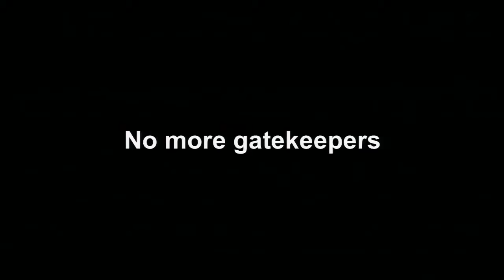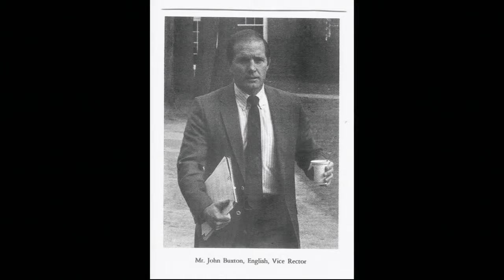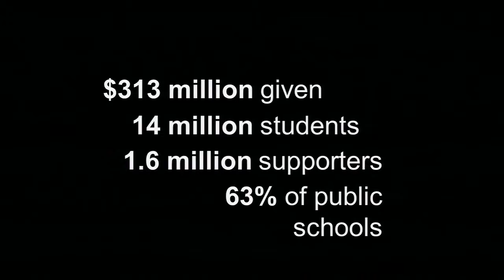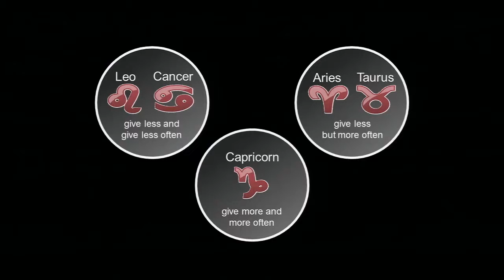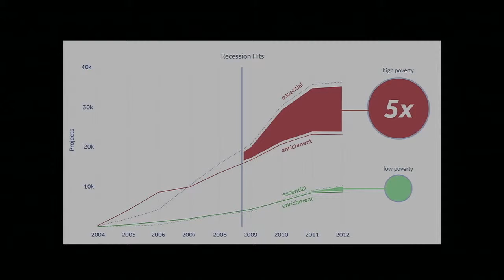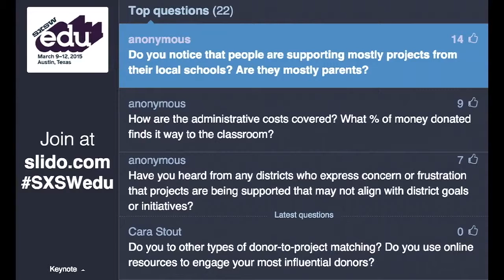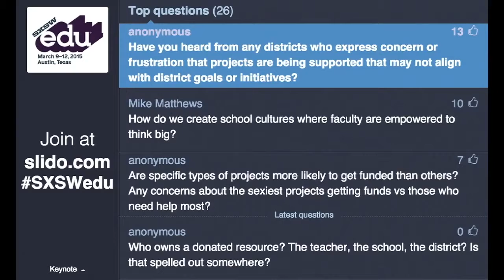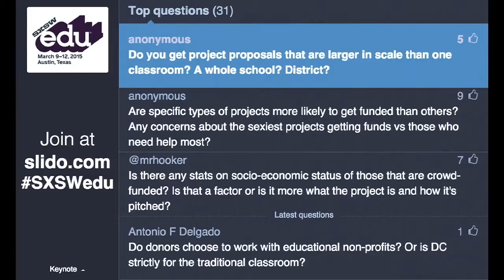SXSWedu Keynote | How the Crowd Will Change Education | Charles Best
SXSWedu 2015 Keynote
How the Crowd Will Change Education
Charles Best (DonorsChoose.org - Founder & CEO)

More than half of US public schools have at least one teacher who has requested classroom resources on DonorsChoose.org. Since 2000, citizen philanthropists and corporate partners have funded nearly a quarter billion dollars in projects for America's neediest classrooms. Learn how the country's most creative teachers are partnering with entrepreneurs to bring innovation to their classrooms, and how DonorsChoose.org is opening its data to change the way education is funded.